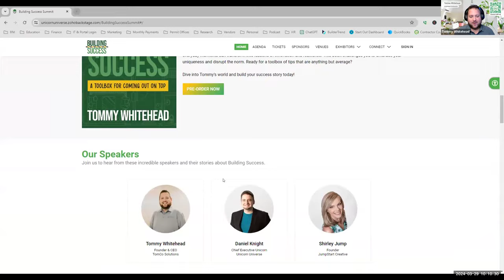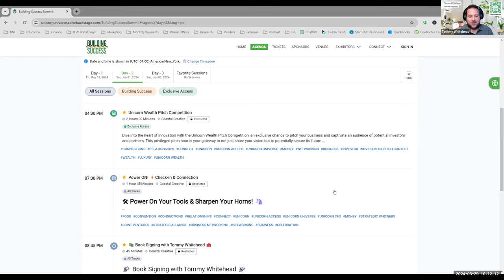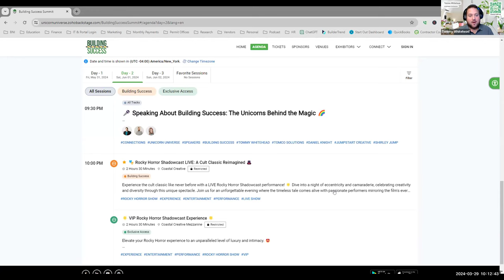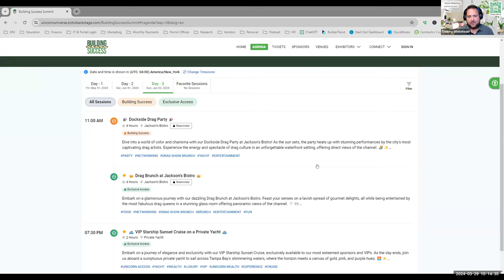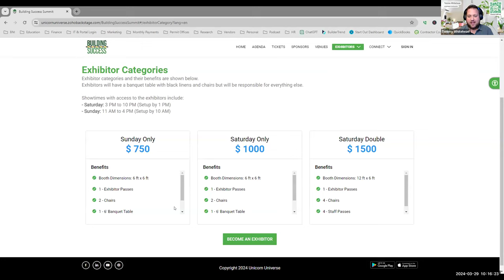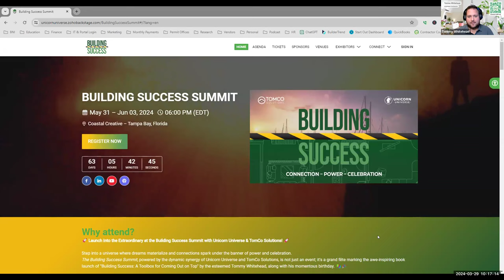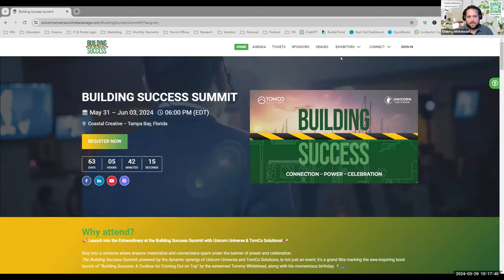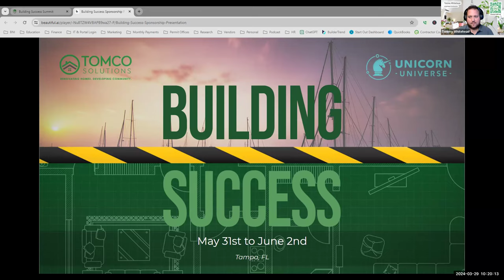🚀 Building Success Summit Announcement at the Unicorn Connection Event 🦄 🤩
Tommy Whitehead, the visionary behind the 𝗕𝘂𝗶𝗹𝗱𝗶𝗻𝗴 𝗦𝘂𝗰𝗰𝗲𝘀𝘀 𝗦𝘂𝗺𝗺𝗶𝘁, took the stage at the Unicorn Connection Event to unveil something truly spectacular. With an air of excitement and a promise of groundbreaking opportunities, he announced the highly anticipated Building Success Summit set to take place in 𝙏𝙖𝙢𝙥𝙖, 𝙁𝙇, 𝙛𝙧𝙤𝙢 𝙈𝙖𝙮 𝟯𝟭𝙨𝙩 𝙩𝙤 𝙅𝙪𝙣𝙚 𝟮𝙣𝙙, 𝟮𝟬𝟮𝟰. This video captures the momentous announcement, setting the stage for an event that's poised to redefine the landscape of investment, networking, and community building.

In this exclusive recording, Tommy shares his journey from the conception of the Building Success Summit to its realization. He outlines the summit's mission to create a dynamic economic investment summit and spotlight the impactful projects fostered by TomCo Solutions and Unicorn Universe. Expect insights into the summit's rich agenda, featuring food trucks, a pitch contest with a whopping $10k cash prize, VIP experiences, and much more, all designed to foster connections and catalyze success in real estate, construction, finance, and tech industries.

𝙒𝙝𝙮 𝙒𝙖𝙩𝙘𝙝?
- Get the Inside Scoop: Hear directly from Tommy about the inspiration behind the summit and what attendees can expect.
- Early Bird Perks: Discover exclusive discounts announced during the event for early registrants.
- Be Part of Something Bigger: Learn how the Building Success Summit aims to support multiple philanthropic causes, emphasizing community and giving back.

🌟 𝙎𝙥𝙚𝙘𝙞𝙖𝙡 𝘼𝙣𝙣𝙤𝙪𝙣𝙘𝙚𝙢𝙚𝙣𝙩 𝙃𝙞𝙜𝙝𝙡𝙞𝙜𝙝𝙩𝙨:
- Overview of the Building Success Summit
- Detailed peek into the event festivities and opportunities
- Special discounts and offers for early registrants
- The summit's contribution to philanthropy and community engagement

𝙅𝙤𝙞𝙣 𝙐𝙨 𝙛𝙤𝙧 𝙩𝙝𝙚 𝘽𝙪𝙞𝙡𝙙𝙞𝙣𝙜 𝙎𝙪𝙘𝙘𝙚𝙨𝙨 𝙎𝙪𝙢𝙢𝙞𝙩
Ready to dive into a world where economic growth meets innovation and luxury converges with opportunity? Reserve your spot now and be part of this transformative experience. Remember, spaces are limited, and the early bird gets the worm—or in this case, exclusive discounts and unforgettable experiences!